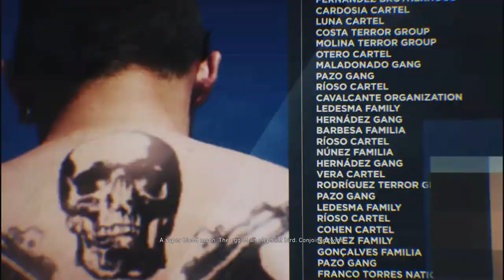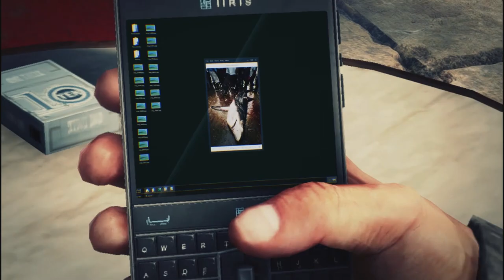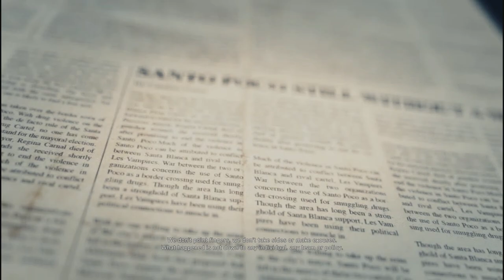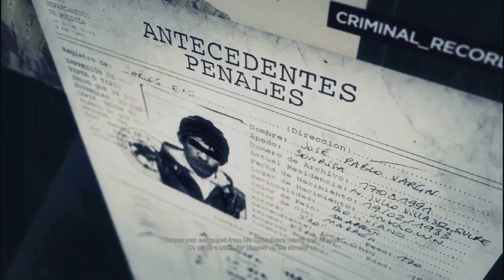Ghost Recon Wildlands Narco Road ENDING / Final Mission Gameplay Walkthrough Part 4- El Invisible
Ghost Recon Wildlands Narco Road ENDING / Final Mission Gameplay Walkthrough Part 4- Ghost Recon Wildlands Gameplay on XBOX ONE. Ghost Recon Wildlands Narco Road Walkthrough Gameplay has Ghost Recon Wildlands All Main Missions, And a Ending. Ghost Recon Wildlands Xbox One Gameplay.